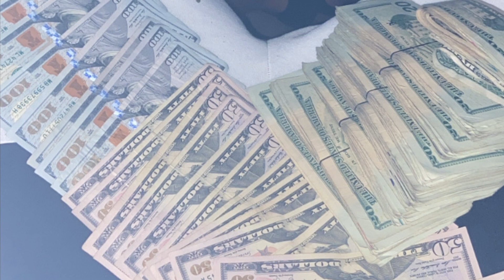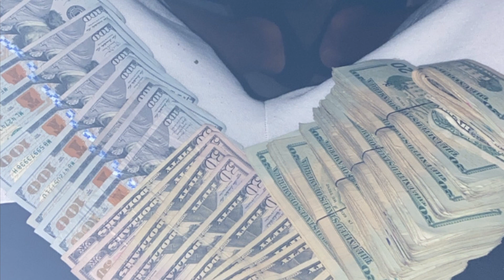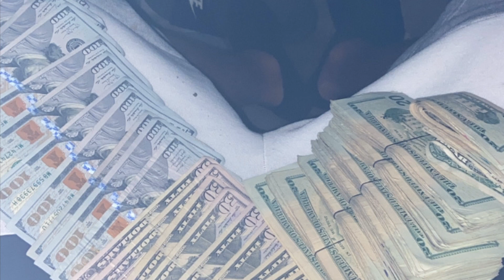SWIFTJITT - WAIT YOUR TURN